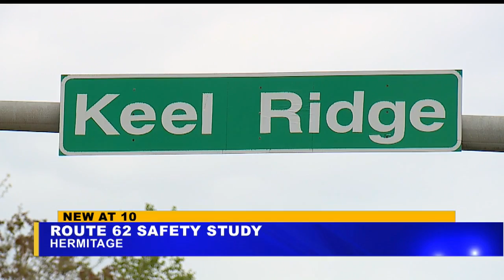PennDOT asking community to participate in Route 62 safety study